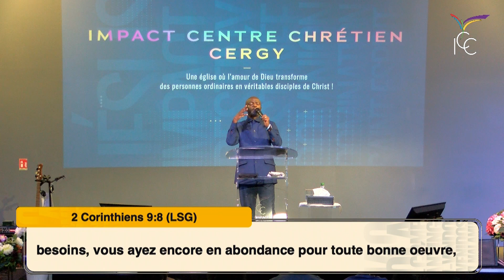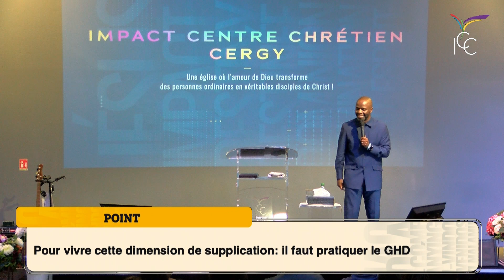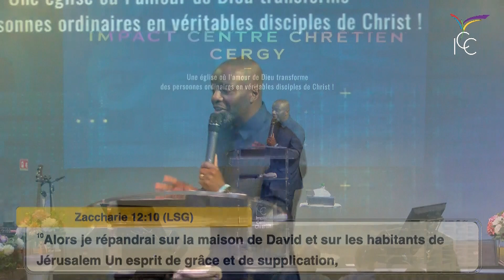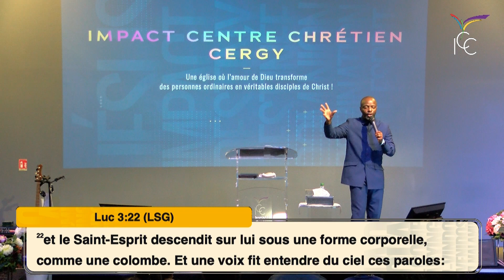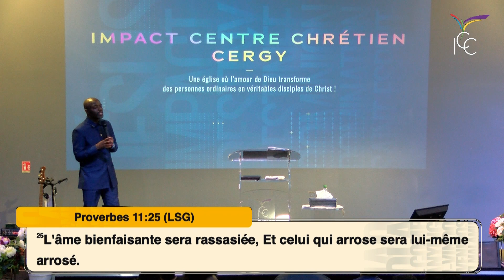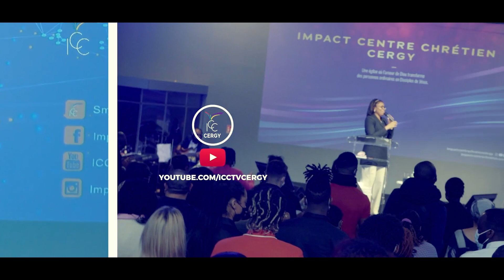La supplication : la prière qui change l'impossible en possible - Ps Mateta LANDU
Bienvenue sur ICC CERGY,
Titre du message :  La supplication : la prière qui change l'impossible en possible.
Orateur : Pasteur Mateta LANDU

1• VOUS VENEZ D’ACCEPTER JÉSUS

3• VOUS SOUHAITEZ CONTRIBUER PAR UN DON OU UNE OFFRANDE

5• INSCRIVEZ-VOUS À IMPACT ÉCOLE BIBLIQUE INTERNATIONALE, VÉRITABLE PLATEFORME D’ACCÉLÉRATION DE VOTRE DESTINÉE

6• VOUS SOUHAITEZ ASSOIR EN VOUS LES FONDAMENTAUX DE LA VIE EN CHRIST ET EXPÉRIMENTEZ UNE CROISSANCE SPIRITUELLE, INSCRIVEZ-VOUS AU FORMATION DU PARCOURS DE CROISSANCE DE LA NOUVELLE CRÉATION

7• POUR SUIVRE LES 4 SÉANCES DU TEMPS D'AIDE À LA LECTURE DE LA BIBLE